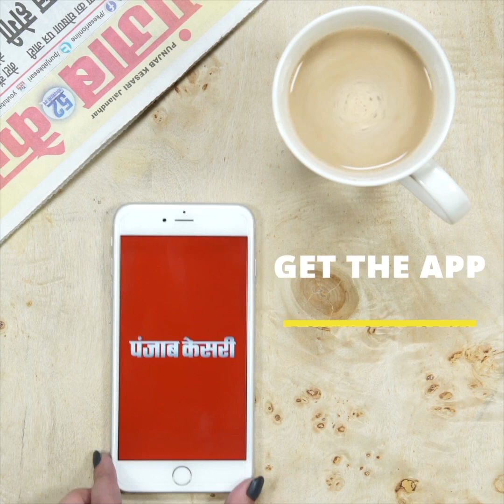सहकारी विकास बैंक के चुनाव के दौरान सपा कार्यकर्ताओं ने किया हंगामा और पथराव, पुलिस ने कर दी धुनाई